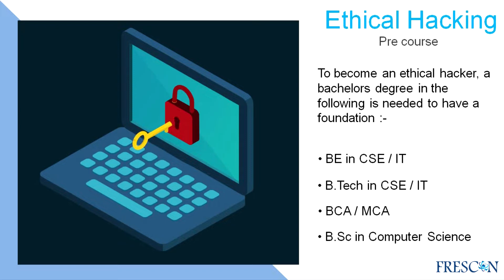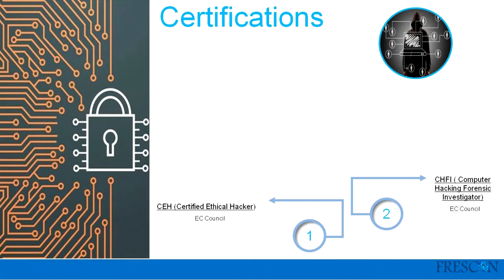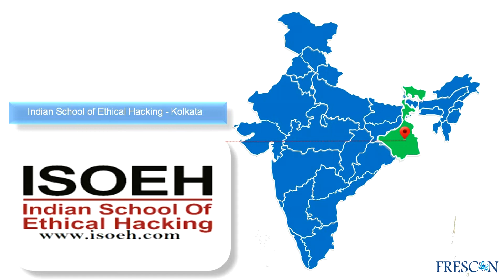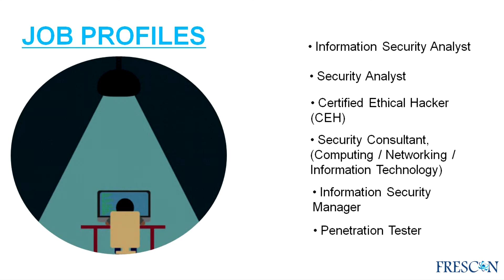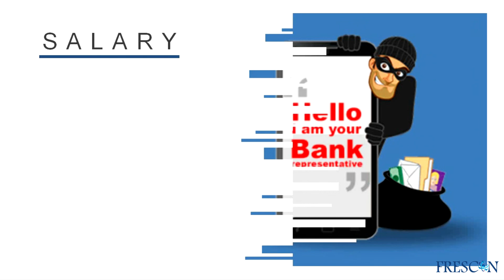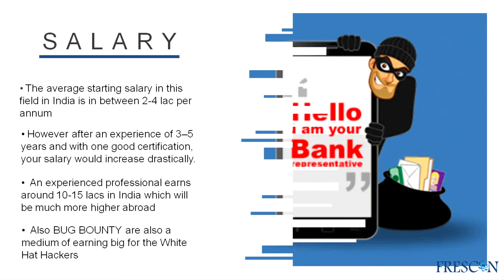Ethical Hacking | Career and Course | Scope in India | Careers after 12th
Ethical hacking refers to the act of locating weaknesses and vulnerabilities of computer and information systems by duplicating the intent and actions of malicious hackers. Ethical hacking is also known as penetration testing, intrusion testing, or red teaming. Apart from testing duties, ethical hackers are associated with other responsibilities. The main idea is to replicate a malicious hacker at work and instead of exploiting the vulnerabilities for malicious purposes, seek countermeasures to shore up the system’s defenses. An ethical hacker might employ all or some of these strategies to penetrate a system.

We have made a detailed video about the course and the required eligibility, course duration, top institutes as well as top recruiters and average salary. We will be covering a lot of the upcoming careers in the future videos.

Frescon_acad